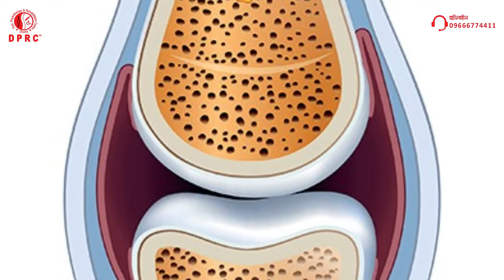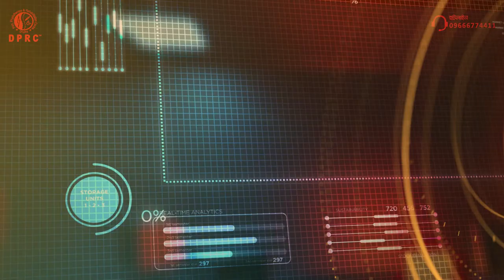অষ্টিওআর্থ্রাইটিস আসলে কী রোগ? Osteoarthritis || Treatment || Symptoms || Causes